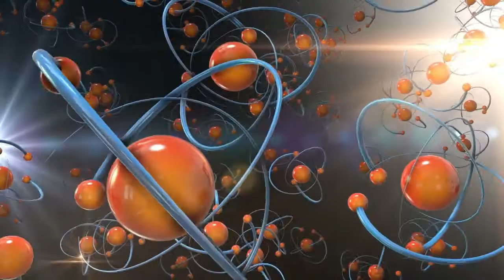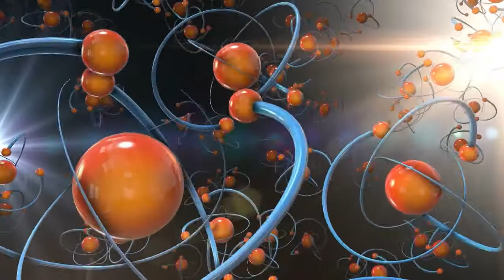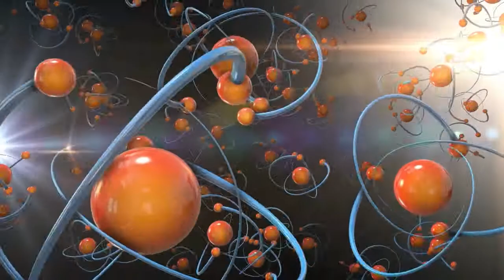PatriZe Foundations 107 January 2021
Here is my Foundation episode of January! Enjoy
This show is aired on InsomniaFM (Romania), TM Radio (USA).

Tracklist:
01 Fede Pals - Helper (Original Mix) [Future Avenue]
02 Alfoa - Timelapse (Augusto Landucci Remix) [Massive Harmony Records]
03 Felipe Gonzalez (AR), Mariana Iturri - Come On (VieL Remix) [RYNTH]
04 Analog Jungs - Punilla (Mariner + Domingo Remix) [3rd Avenue]
05 Agustin Pietrocola - Sauvage (Andre Moret Remix) [One Of A Kind]
06 Andre Moret - Aruanda (Original Mix) [Nature Rec]
07 Alan Spinoso - Way To The Abyss (Andrés Moris Remix) [AH Digital]
08 Ritchie Haydn - The Release (Arnaud Cordova & Julian Liander Remix) [ICONYC NOIR]
09 Willscape - Tormenta (Arnaud Cordova & Julian Liander Remix) [ICONYC NOIR]
10 Rod V - Orion (Indigo Man Remix) [Future Avenue]